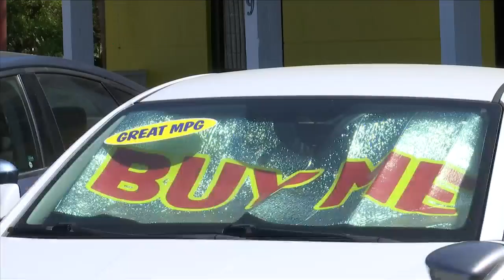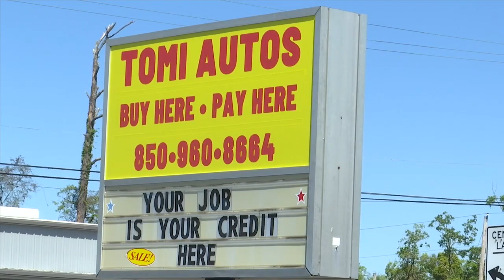Panama City trying to protect residents from car sale scams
Panama City city commissioners want to protect consumers from being taken in a bad used car deal.